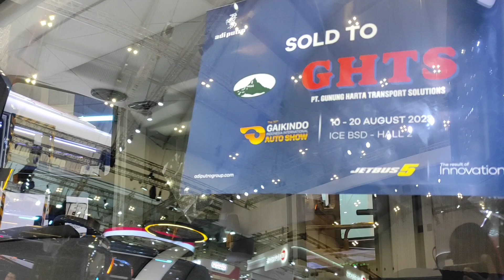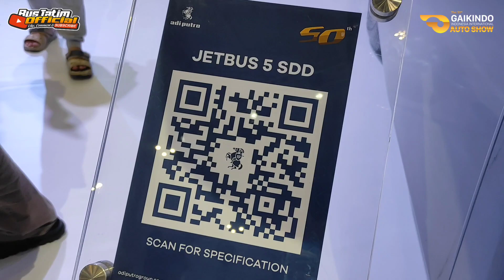BUS TINGKAT JETBUS 5 SUPER MEWAH⁉️DOUBLE DECKER TERMEWAH PERTAMA DI JATIM PO. GHTS❗VOLVO B11R EURO 5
Asalamualaikum Hai rek kali ini mimin Review bus ke 3 dari Seri Jetbus 5 terbaru dari karoseri Adiputro yaitu Unit Mewahnya DOUBLE DECKER JETBUS 5 PERTAMA DI INDONESIA dari sasis ‼️VOLVO B11R EURO 5 yang sudah Sold out ke PO GUNUNG HARTA SOLUTIONS di ajang GIIAS 2023 kali ini.. Yuk tonton video nya

FAQ'
Bus.        : SDD Voyager jetbus 5
PO          : GHTS
Asal.       : Malang
Karoseri : Adiputro
Chassis : Volvo B11R uero 5
Rute.      : Malang - jakarta
Bangku. : Aldila seat
Fasilitas.:
🔸 Bangku lantai 1 : 1+1 total 4 seat
      Bangku lantai 2 : 2+2 total 28 seat
🔸 Tv Avod 13" tiap bangku
🔸 Toilet lux
🔸Ac zongs